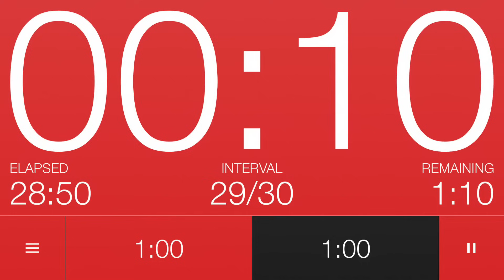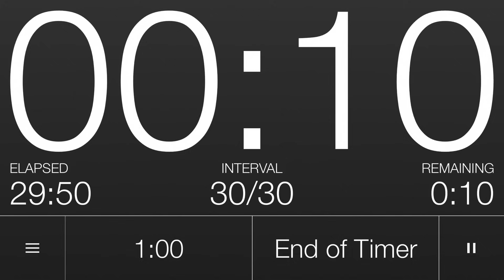60 Second Interval Timer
30 intervals of 60 seconds produced using Seconds Pro Interval Timer.